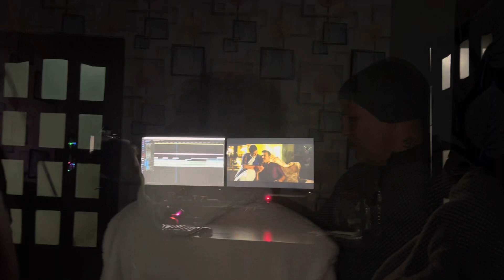Teaser : Music Video Shoots @ Nepal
Music Video Shoots @ Nepal